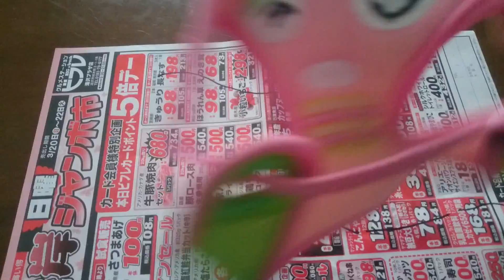チワワのらな ハーネスを作る(1)